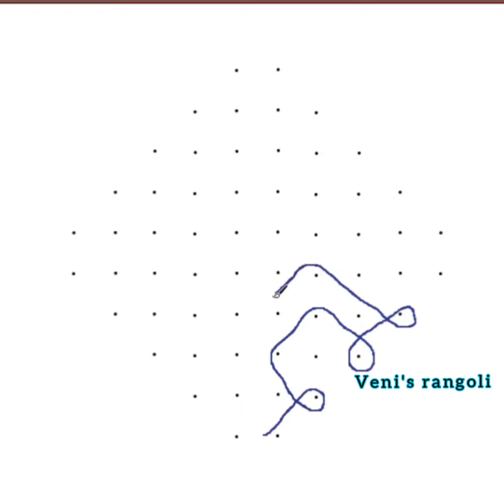# Melika muggulu / sikku kolam with 10-2-2 straight dots / veni's rangoli